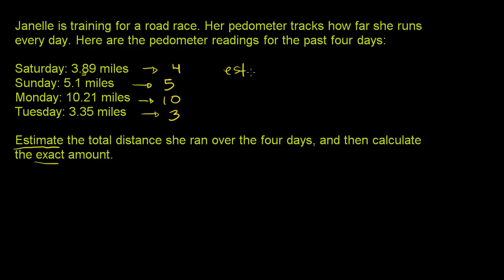Estimation with Decimals